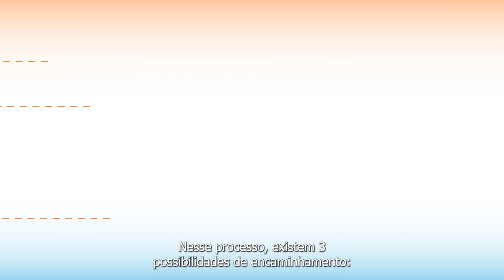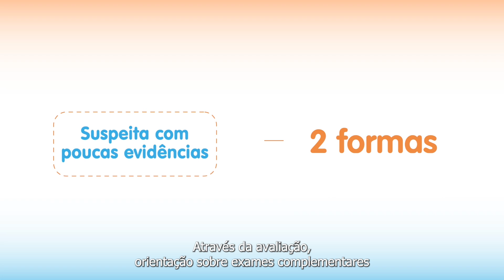TeleOncoped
TeleOncoped foi desenvolvido pelo Instituto do Câncer Infantil em parceria com a Secretaria Estadual da Saúde do Rio Grande do Sul, para auxiliar médicos e outros profissionais da saúde no atendimento de casos suspeitos de câncer de crianças e adolescentes de 0 a 19 anos e encaminhamento para um centro de referência no Estado do RS.